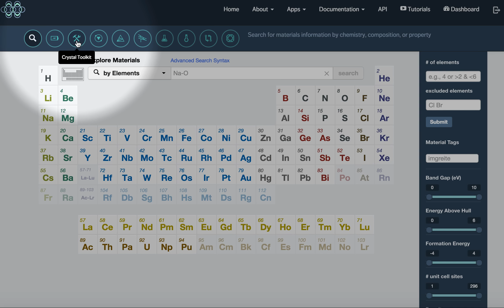Submitting Structures (no audio)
A walkthrough of submitting structures.